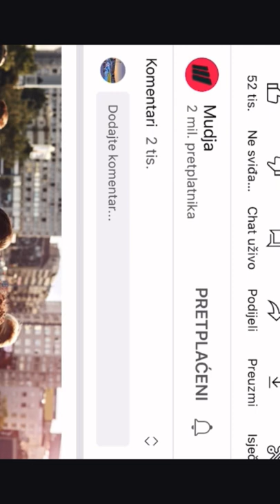Mirolub Petrovic- Turski harač